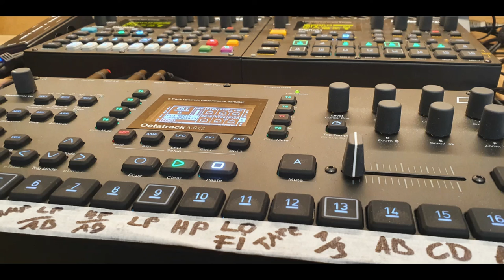GSC wanna be my bot digitone digitakt empress elektron 026 120bpm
Elektron Digitakt, Digitone and Arturia Keystep
Empress Room Reverb
Rooms Gate Reverb

Mein Setup:
Mischpult mit USB/Audio Interface